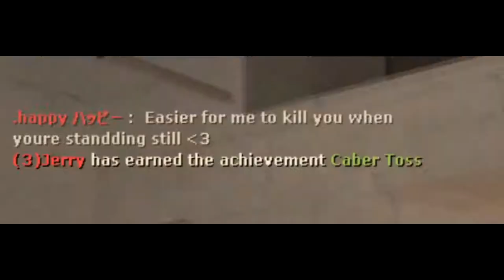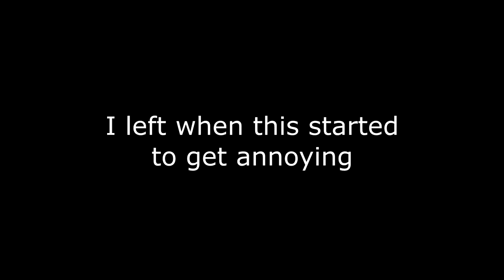[TF2] The Jerry Cult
More Gmod videos soon!